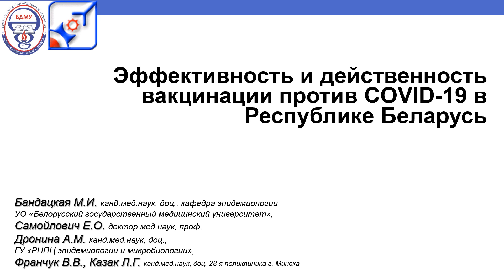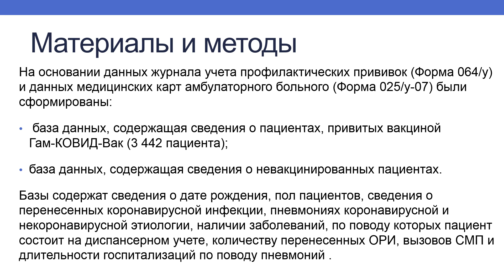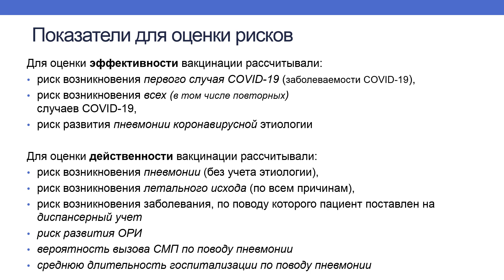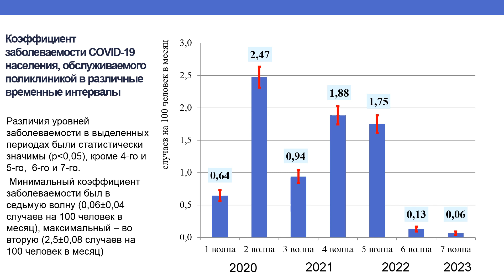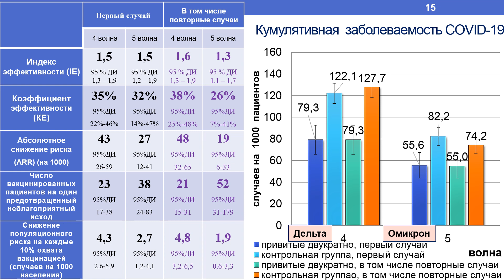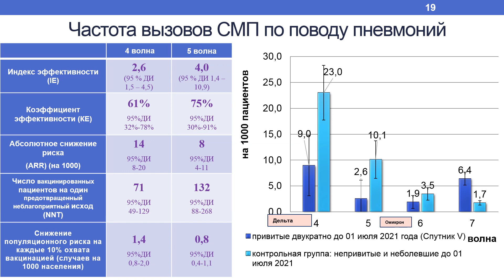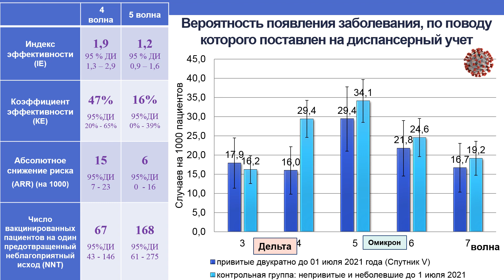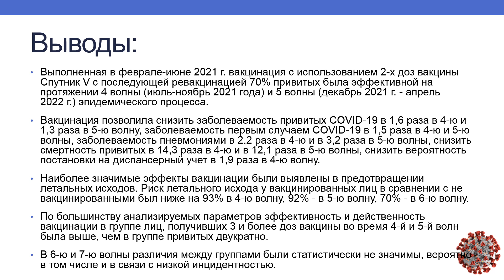Эффективность и действенность вакцинации против COVID 19 в Республике Беларусь